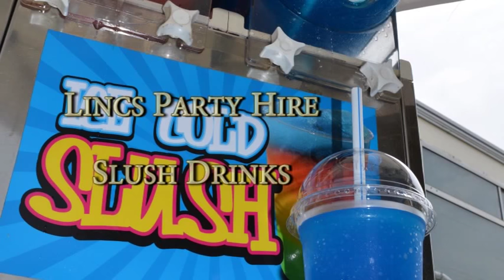Lincs Party Hire LTD